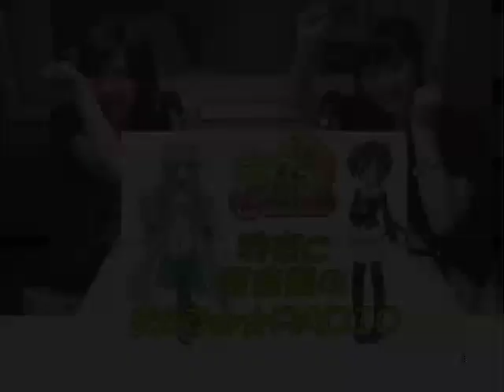羽衣と裕佳梨のまかでみ☆RADIO（#1）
◎「羽衣と裕佳梨のまかでみ☆RADIO」配信開始！
　2008年10月より放映が始まるテレビアニメ「まかでみ･ＷＡっしょい！」。主要登場人物のひとり、鈴穂役の宮崎羽衣さんとファルチェ役の福井裕佳梨さんのおふたりがパーソナリティーを務めるWebラジオの配信もいよいよ開始です！　番組の感想、コーナーへのお便りは下記アドレスまでお送り下さい。